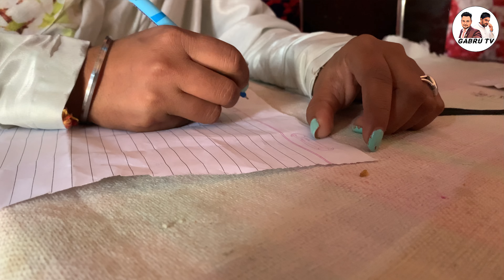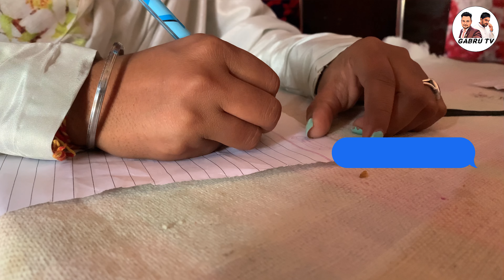ਆਹ ਕਰਤਾ ਕਾਂਡ /new punjabi film 2023/punjabi natak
ਆਹ ਕਰਤਾ ਕਾਂਡ full comdey movie,best funny video,new movie

2021, Punjabi Songs, Latest punjabi songs, Pollywood,
Music tadka, Punjabi Tadka, Beat, Record, veg village
Food, village.
lahoriye,punjabi movies,2021 the new movie,latest
punjabi movie,new punjabi movies 2021 full movie,new
punjabi movies 2021 full movie hd,new punjabi movies
2021 full movie comedy.
new punjabi movies funny,new punjabi movies 2021
latest this week,new punjabi movies full movies,new
punjabi movies comedy,new punjabi movies comedy
2021,new punjabi movies comedy 2021full movie,jass
dhillon, harmesh guru,new punjabi movies download,new
punjabi movies download